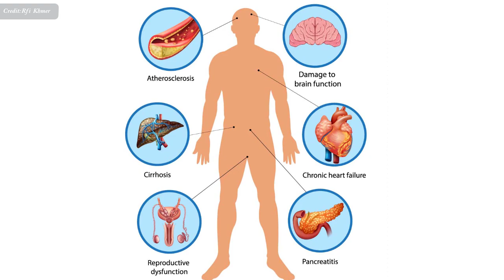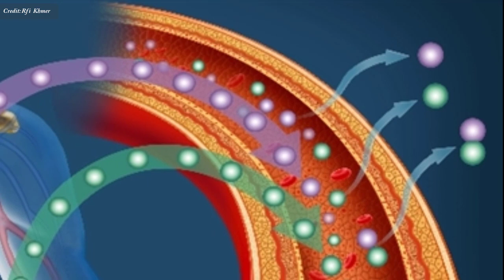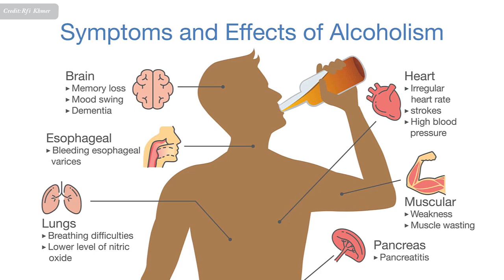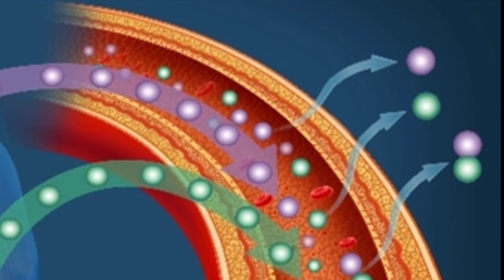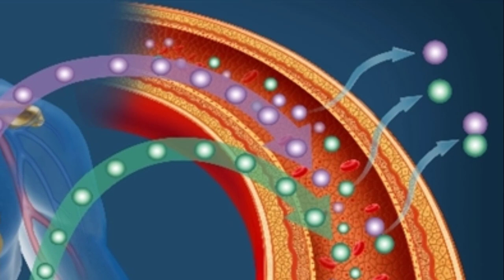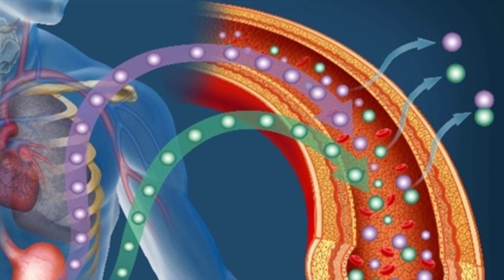ស្រាបៀជាប់​សង្ស័យ​ជា​អ្នក​បង្ក​ជំងឺ​រលាកសន្លាក់, alcohol effects on health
In this video we want to show you about ស្រាបៀជាប់​សង្ស័យ​ជា​អ្នក​បង្ក​ជំងឺ​រលាកសន្លាក់, alcohol effects on health , SUCCESS REVEAL

ស្រាបៀ​ ជាគ្រឿង​ស្រវឹង មាន​ជាតិ​អាល់កុល​ មាន​ជាតិ​​សុរ៉ា ដូច្នេះ​យើង​ត្រូវ​ទទួល​ទាន​វា​ ដោយ​ប្រុង​ប្រយ័ត្ន និង​ មាន​កំរិត​បំផុត !

✮✮✮✮✮ Enjoy!

✡ ABOUT US ✡
.: Why We create SUCCESS REVEAL channel :.
1. To inspire, Motivate, create new entrepreneur
2. Share Business knowledge, Entrepreneurship, Success
3. Free Business Education Online